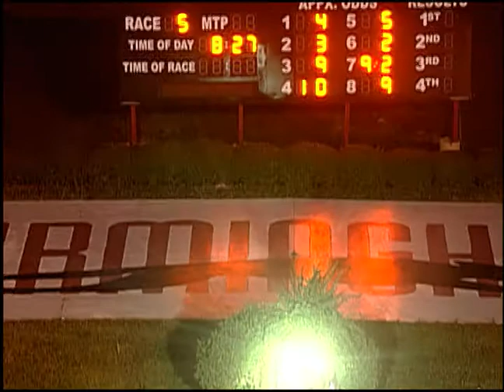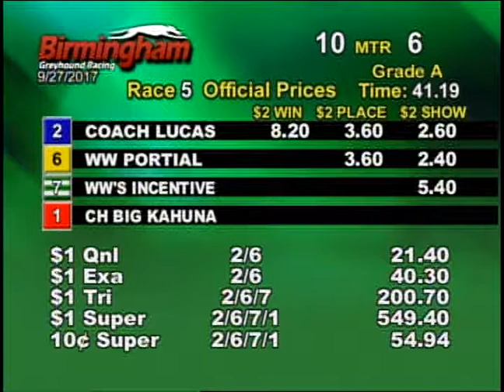09/27/17 Evening Race #5